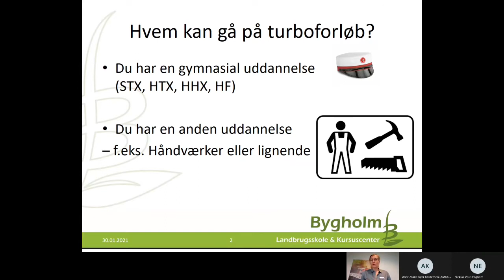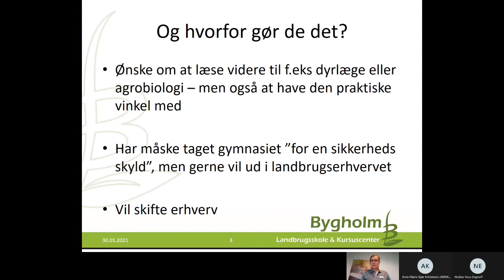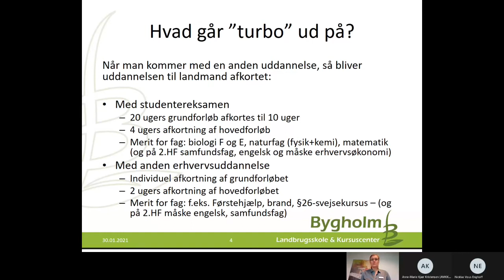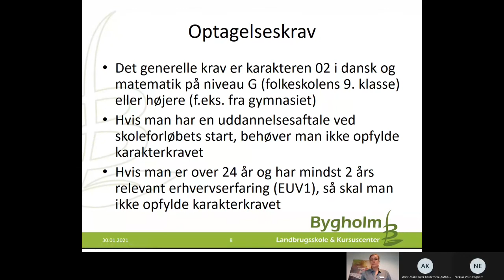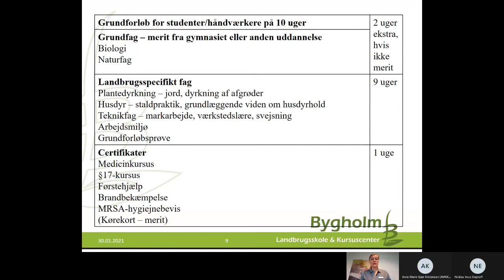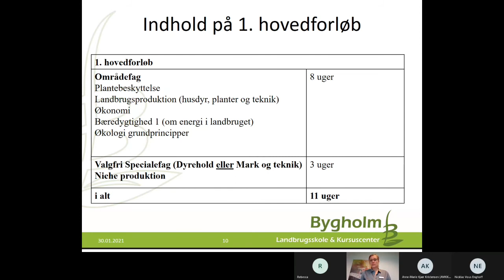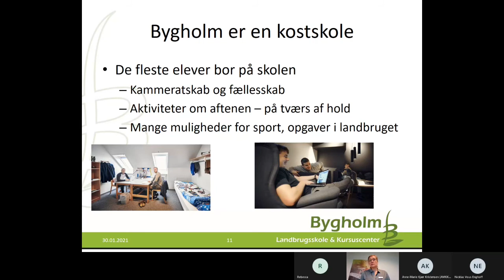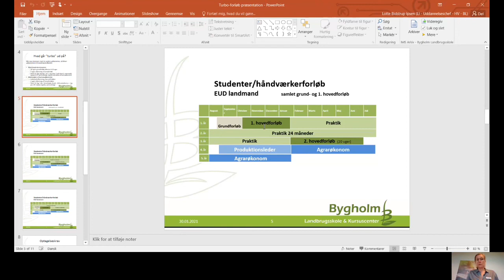Oplæg om turboforløb på Bygholm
Skyd genvej til landbrugsuddanelsen - turboforløbet er for dig, der er student eller har taget en erhvervsuddannelse.
Her fortæller uddannelseschef, Lotte Ipsen om forløbet og fremtidsmulighederne.
Optagelsen er fra Online Åbent Hus januar 2021.